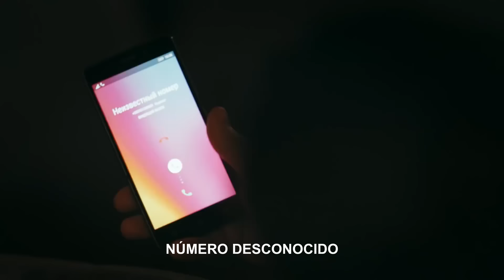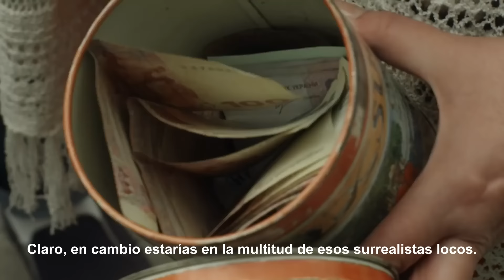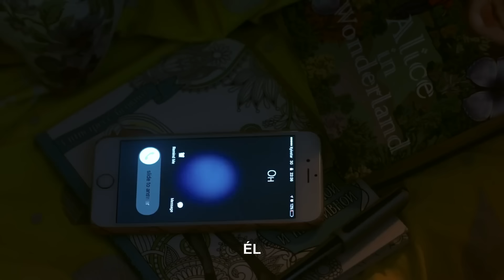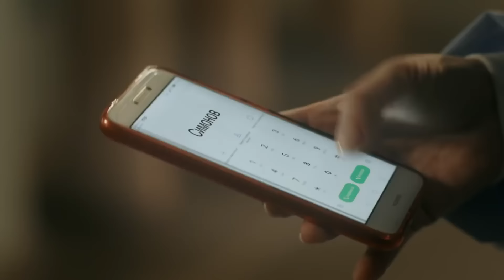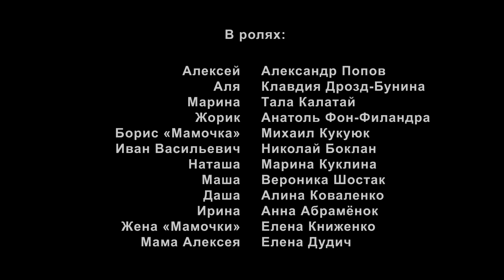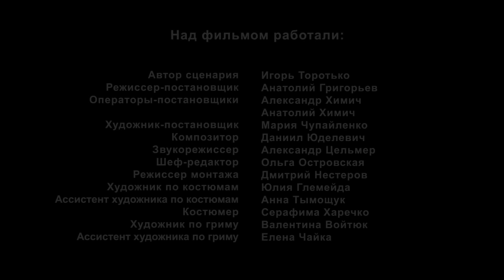ESTRENO de la pelí ⁂ UNA VOZ DEL PASADO ... Todas las Series . Película Subtitulada . RusFilmES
Aleksey Bazhénov es un joven cirujano muy talentoso y respetado que está muy dedicado a su trabajo. Un día libre conoce a Alya, una chica en la silla de ruedas que, a pesar de todo, es capaz de disfrutar plenamente de la vida. Muy pronto Aleksey se enamora locamente de Alya, pero no se da cuenta de que ella es una chica a la que había operado mal hace 10 años. En cambio, Alya sí que recuerda al cirujano a primera vista ...